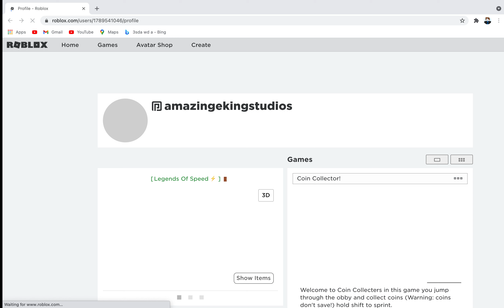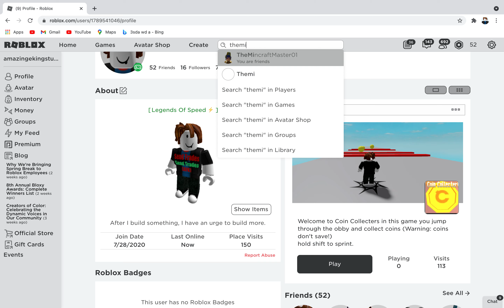Noob to pro in legends of speed- level 7 to level 21